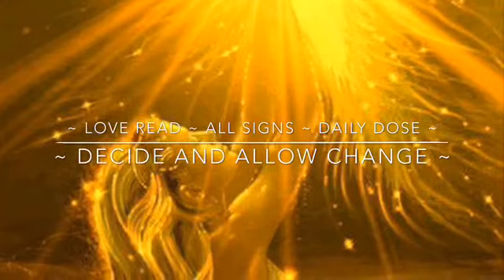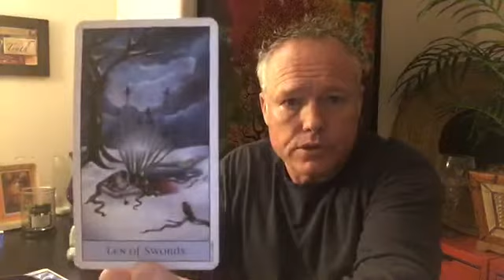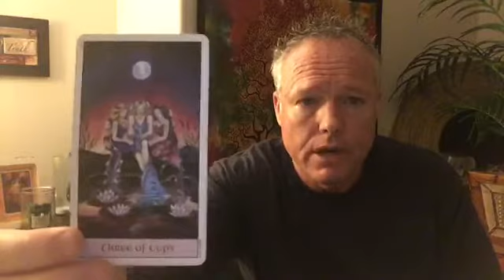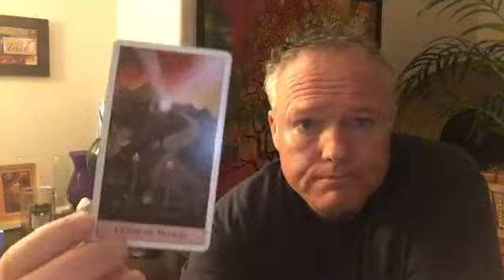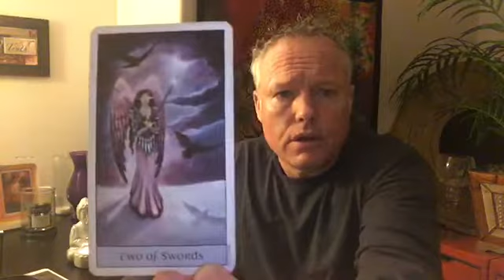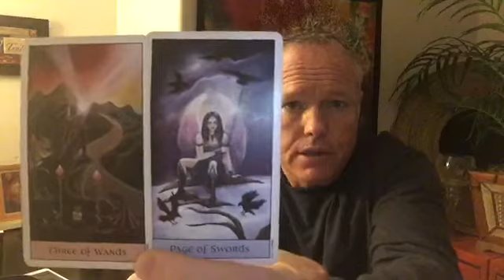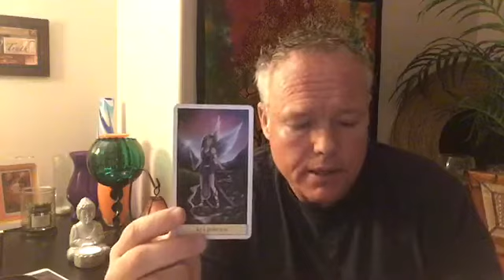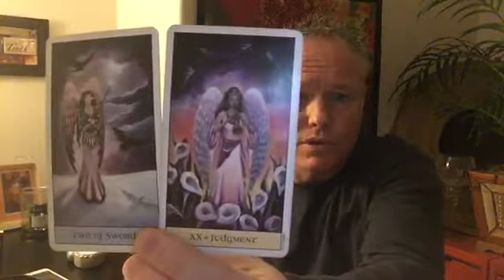💕🦋~ALL SIGNS~COMPLETION BRINGS IN NEW CHANGES~DAILY DOSE~LOVE READ~🌪⚡️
Morty here, This is ~The Daily Dose Tarot Love Read for December 20th, 2018.
*** Completion brings changes ***

Any amount of donation big or small is always more then welcome,
 and really a appreciated!